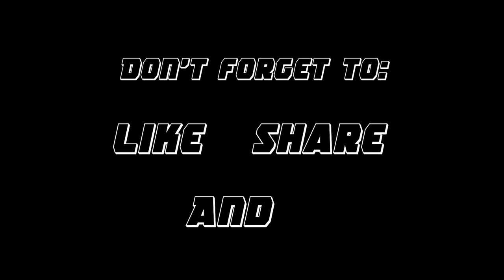BASKETBOL AT SARANGGOLA | 16th Day of Community Quarantine | VLOG #1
Basketball muna at palipad ng saranggola ang aming trip!

Halos araw-araw kaming nagiisip ng mga bagay na pwede namin gawin dito saming subdivision at sariling compound, habang naka community quarantine.

Welcome to my very first Vlog!

AFTER THIS COMMUNITY QUARANTINE EXPECT US TO DO "DAYO SERIES VLOGS" :)

basketball court
basketball ball
basketball aesthetic
basketball art
a basketball player
a basketball game runs for
a basketball court
a basketball game
basketball background
basketball board
basketball basic skills
basketball benefits
be basketball
basketball court near me
c basketball players
basketball diaries
basketball drills
basketball dribbling
basketball exercise
e basketball game
e basketball teams
basketball fundamental skills
f basketball terms
slam dunk tagalog
a slam dunk in basketball
slam dunk basketball
slam dunk background
slam dunk basketball game
kite making
kite flying
a kite is 40 ft high